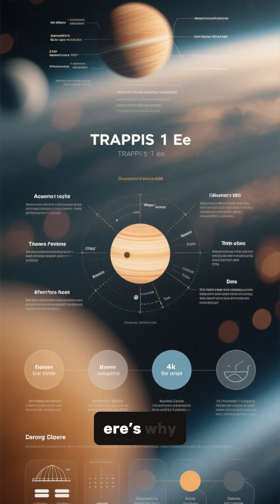TRAPPIST-1 System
There is another planet which is almost twin of Planet Earth: Trappist-1e